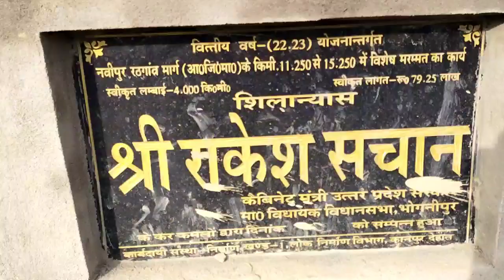IMPACT | वीडियो बनाकर सड़क की कराई मरम्मत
जनपद कानपुर देहात नबीपुर से रठिगांव से होकर जाने वाला रास्ता जिसके अंतर्गत 22 गांव आते हैं, रोजाना लगभग इससे ढेढ़ लाख की आबादी गुजरती है। पूरे घाटमपुर ब्लॉक के आदमी और मुकदमे के वादियों का आना जाना इसी रोड से होता है। एक तरह से कहा जाए तो मेन रोड है, लेकिन 10 साल से इस रोड की कोई भी मरम्मत नहीं हुई थी। जिसके कारण ग्रामीणों को बहुत परेशानियां हो रही थी और इस रोड पर आए दिन हादसे होते रहते थे।पर अब सामूहिक पहल से इस समस्या का निदान हो चूका है।

This story is by Anshika Singh a Community Content Creator from Kanpur, Uttar Pradesh for Video Volunteers.